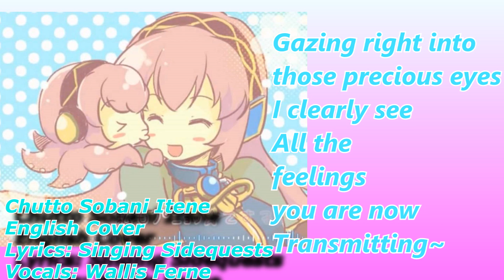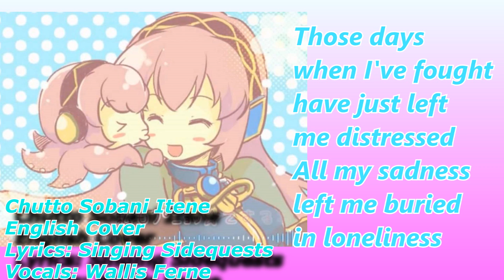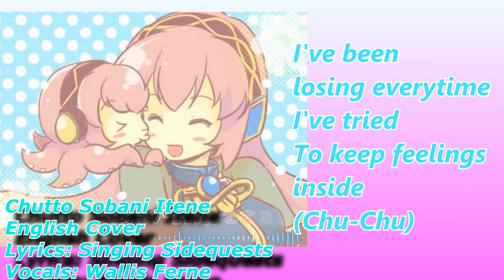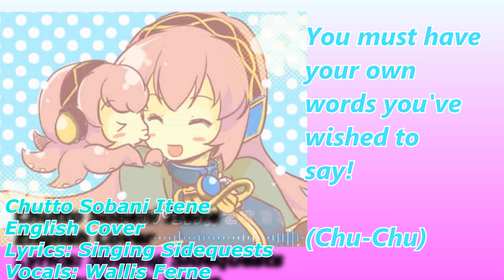Chu~tto Sobani Itene- English Cover- Vocals by Wallis Ferne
♡Details♡~

♡ Vocals by the amazing Wallis Ferne!!

♡ Lyrics: SingingSidequests (Kathryn)

♡Song: Chu tto Sobani Ni Itene

♡Genre: JPOP/Vocaloid

♡Series: Vocaloid

♡ Original Artist: Megurine Luka

♡There’s never pressure to do so, but if you would like to donate you may to this channel for new song voting, priority uploads, downloads and more. :)